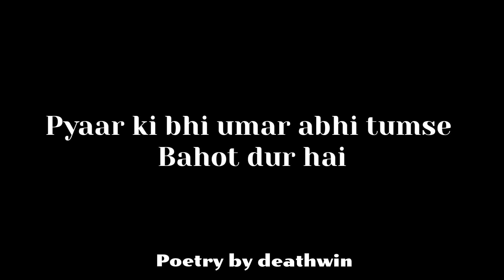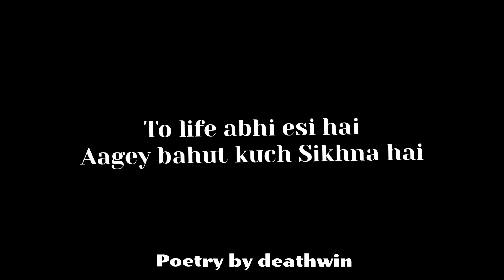Oye 14-15 Year Old Kid💌🙃 || Life Advice For Kids Poetry ||PoetryBy Deathwin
HEYYY

DEATHWIN HERE

SB KUCH(Editing,Narrating,Writen) BY DEATHWIN

KESE HO SB MAST

YAHA TAK AAYE HOO
TO SUNO

TAAKI MEIN VIDEO DAALU TOHH NOTIFICATION BHI MILE TUMHE.

LIKE KRDO AUR AB AAGEY TAGS MAT PDHO BYE❤

advice for teenager poetry
advice for kids poetry
kids advice poetry
kids advice poetry
advice for kid poetry
life guides for kids poetry
poetry for kids
kids life guidance poetry
life of kids poetry
life advice for kids poetry
kids life poetry
14-15 old year old kid
15 year old kid
15 year old advice poetry
14 year old advice poetry
15 year old life guide  poetry
15 year old kids life guides poetry
poetry for 14-15 old kids
poetry for boys
poetry for girls
poetry for teens
poetry for teenagers

BYE BYE❤